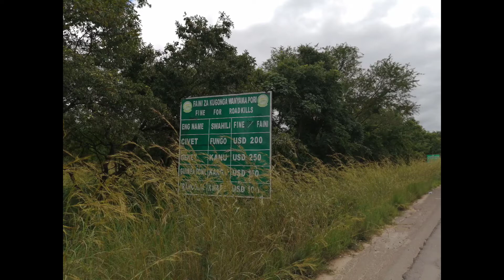MIKUMI TO MSATA (TANZANIA)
Daily vlog of out journey from Mkumi to Msata.
We trying out doing a daily vlog as opposed to a weekly as too many things happen we lose track and makes editing a proper nightmare.